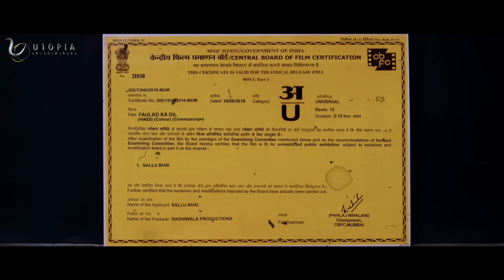Fans are enjoying Adnan Sajid Funny Movie - Hero Hyderabadi Movie Scenes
Watch Hero Hyderabadi Full Movie - Latest Hyderabadi Movie 2016

Starring : Adnan Sajid Khan(Gullu Dada), Preeti Nigam, Chitram Basha, Ahsan Khan
DOP : VK Rama Raju
Editor : Anugoju Renuka Babu
Fights Satish
Producer : SA Rehaman
Writer & Director : Anand Kodavatiganti